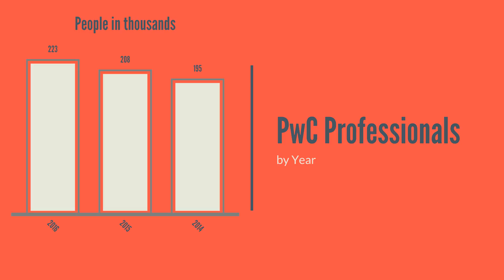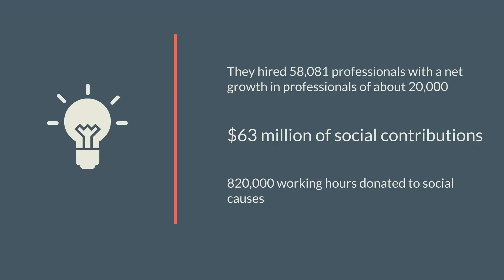PwC Revenue 2016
PwC revenue for 2016 was $35.9 billion. Their fiscal year ended June 30, 2016.

This represents only a $500 million revenue increase as compared to 2015. PwC revenue for 2015 was $35.4 billion.

PwC saw revenue decrease across almost all regions except for Asia and North America.

PwC also increased their headcount to 223,000 in 2016. This represents an increase of about 15,000 people from 2015. They had 208,000 employees in 2015.

PwC also donated $63 million to social causes in 2016.

Deloitte revenue for 2016 was $36.8 billion surpassing PwC revenue by almost $1 billion. This makes Deloitte the number one big 4 accounting firm by revenue.